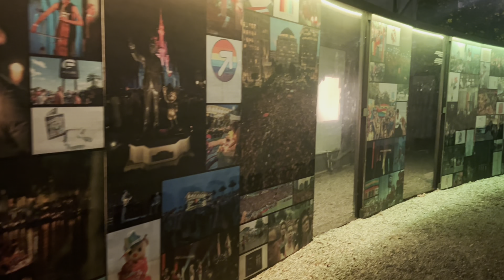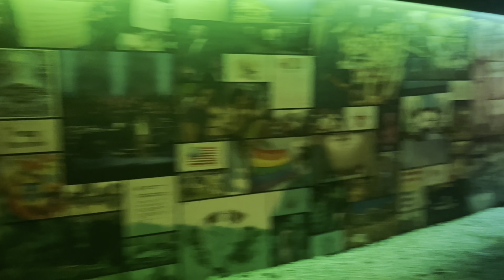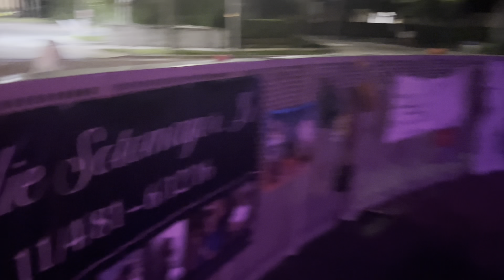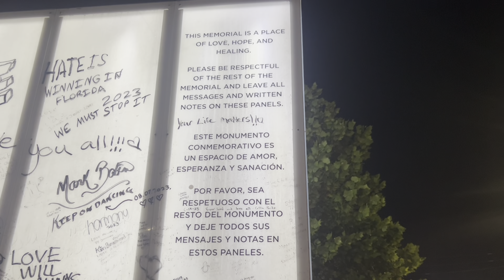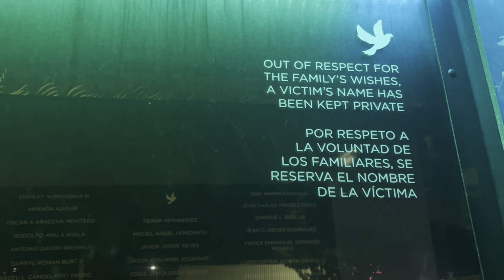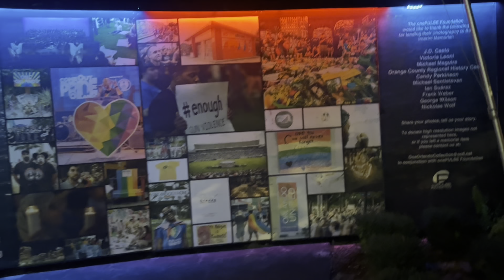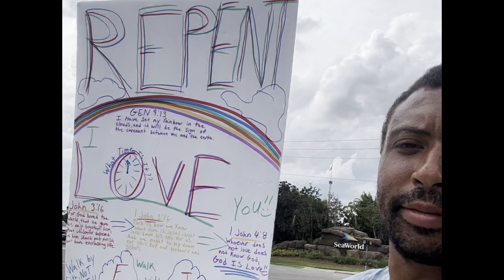Orlando FL, Walking with God pt2(special)